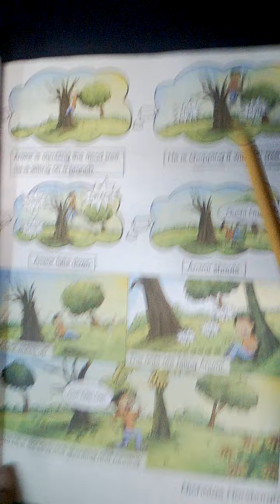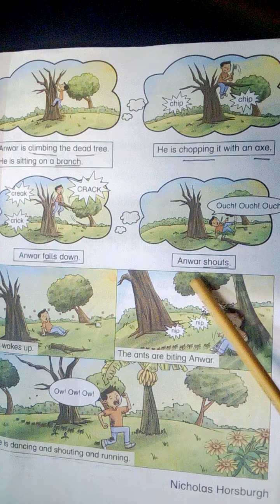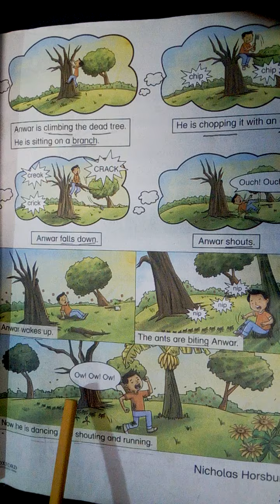Grade 1 English chapter 1. 7th April 2021